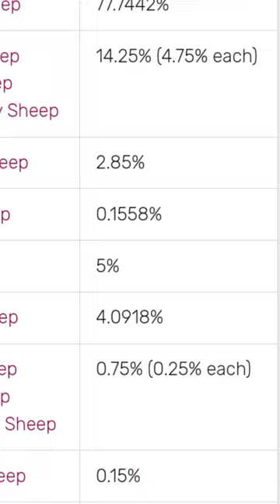Cara menemukan Pink Sheep di Minecraft